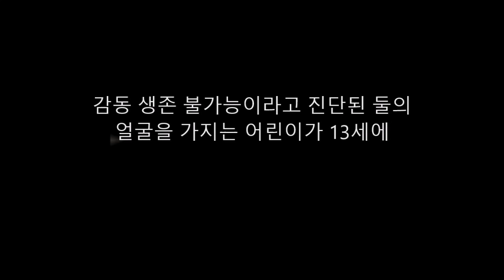감동 생존 불가능이라고 진단된 둘의 얼굴을 가지는 어린이가 13세에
댓글

도레스·존슨이 탄생한 당시, 의사는 살기 위한 가능성을
주려고는 하지 않았습니다.
도레스　는 지극히 희소나난치병과, 생사에 관계되는 기형증상을
안고 있었습니다.
미주리주 재주의 겨 디와 조슈아의 존슨 부부는
제3아이의 탄생을 은근히 기다리고 있어, 이름도 빈손으로 정하고 있었습니다.
그러나 생겨난 아들의 이상으로 부부는 알아차리고, 의사의 진단에
두사람은 때려 눕혀졌습니다.
도레스　는 선천성의 안면중복 기형의 증상을 타고나 왔습니다.
좌우의 눈 간격은 크게 열고, 비공은 마치 둘의 얼굴이 있는 듯이
반으로 갈라지고 있었습니다.

Aikichi Channel

인용 전

관련 동영상

감동 탄생해 온 장녀의 얼굴을 본 아버지는 공포의 나머지 가족을 버렸다. 21년후···

놀라움 　인도에서 머리 위에 다시 1개의 머리가 있는 쌍두의 아기가 태어남!! 1kg의 머리의 절제에 성공!

화상 인용 전